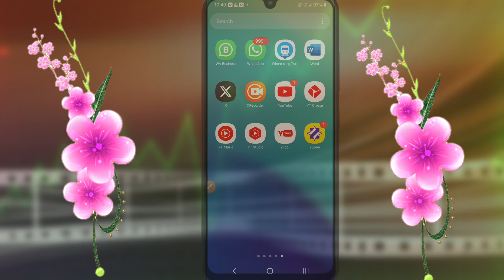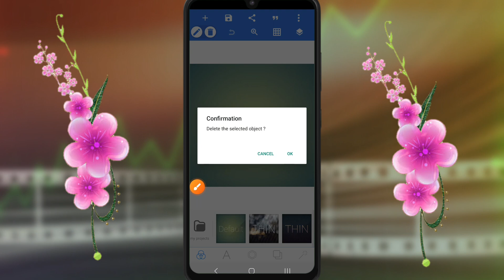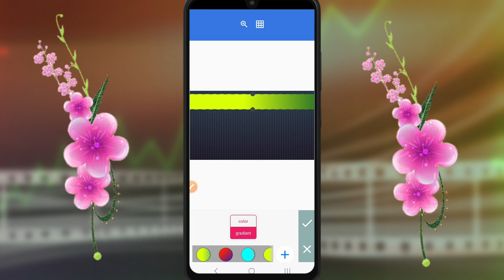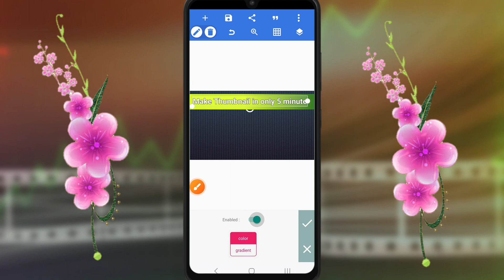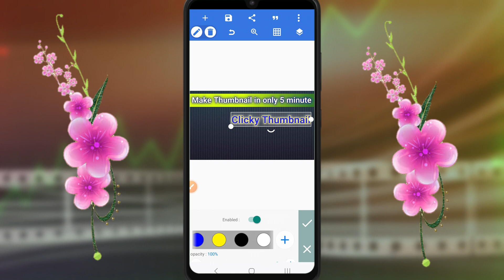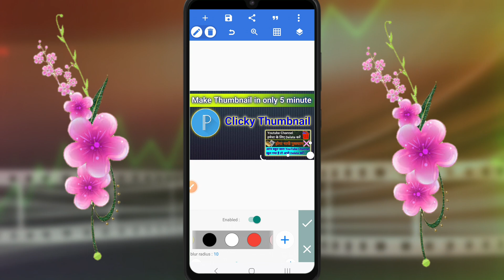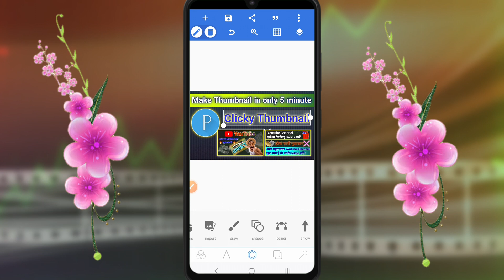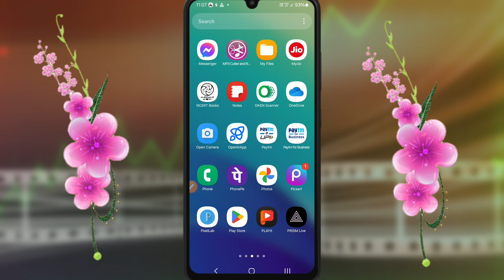Vlog Thumbnail Kaise Banaye | Thumbnail Kaise Banaen | How To Make Vlog Thumbnail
YouTube THUMBNAIL Kaise Banaye? Complete Course in 35 Minutes | From 0 to Hero 🔥 | Hindi Tutorial

Thumbnail kaise banaen | youtube thumbnail kaise banaye | How to make thumbnails for youtube videos | Spreading Gyan

📢Youtube में आया ज़बरदस्त Update | New YouTube Update | Youtube New Update | Youtube New Update 2024

} YOUR QUIRES :-
● blog ka thumbnail kaise banaen
● vlog thumbnail
● vlog thumbnail editing
● vlogs thumbnail kaise banaye
● vlogging thumbnail kaise banaen
● youtube thambel kaise banaye
● youtube vlog thumbnail kaise banaye
● how to make thumbnail for YouTube
thumbnail editing
 thumbnail editing full course
thumbnail tutorial
thumbnail kaise banaye
thumbnail design
thumbnail
thumbnails
youtube thumbnail
mobile se thumbnail kaise banaenyoutube thumbnail kaise banaye pixellab se